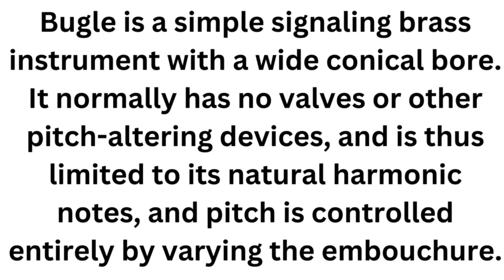Bugle Instrument#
Bugle is a simple signaling brass instrument with a wide conical bore. It normally has no valves or other pitch-altering devices, and is thus limited to its natural harmonic notes, and pitch is controlled entirely by varying the embouchure.